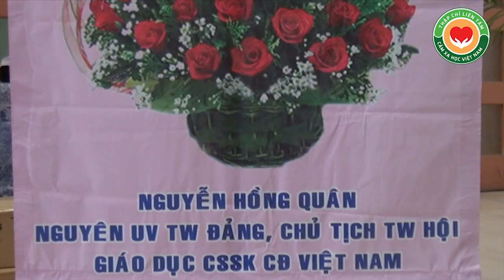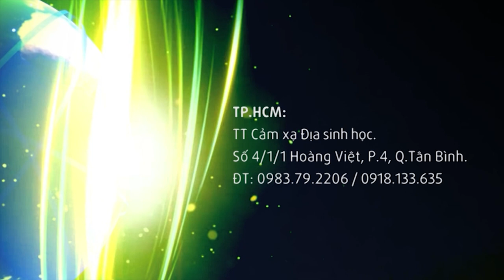Khai mạc Lễ ra mắt Viện Bấm huyệt Thập Chỉ Liên Tâm và Thông báo đề tài Khoa học 29 5 2016